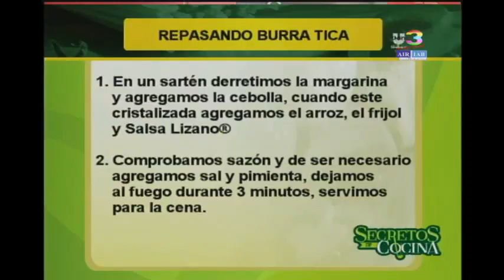Receta: Burra tica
Deliciosas recetas que usted puede probar en su casa